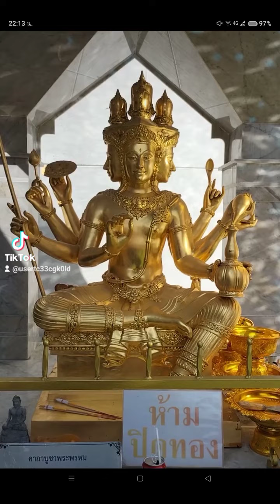ท้าวมหาพรหมเทพเทวา อ.ท๊อป ลงนะหน้าทองเสริมเมตตามหานิยม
รับประกอบพิธีกรรม เสริมดวง เสริมราศี ลงนะหน้าทอง ไลน์ไอดี ohsiri15 / ajtop16 / ajtop19